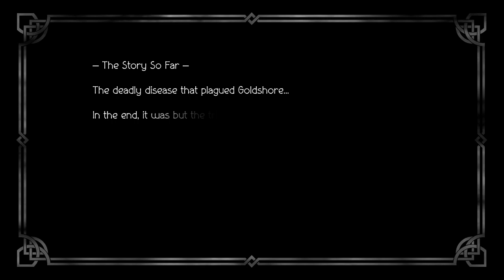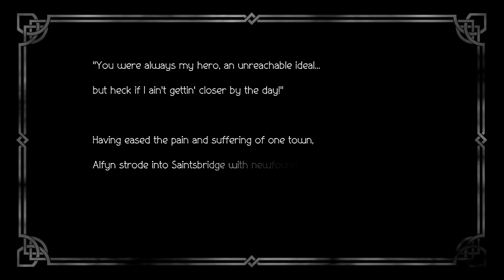Octopath Traveler | Part 82 - A Broken Man In Saintsbridge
Alfyn reaches yet another town, endeavoring to save all the lives he can. His ideology clashes with another apothecary in the town.